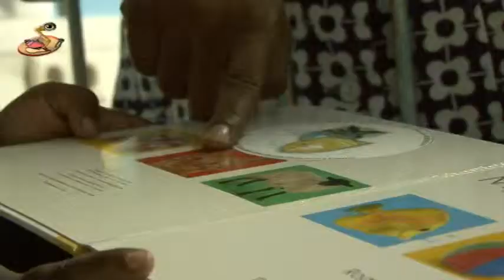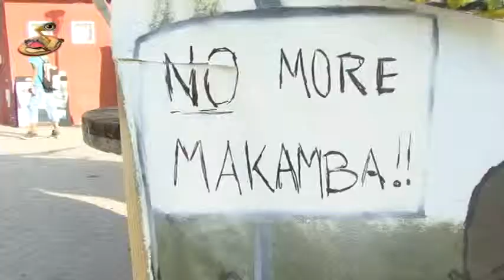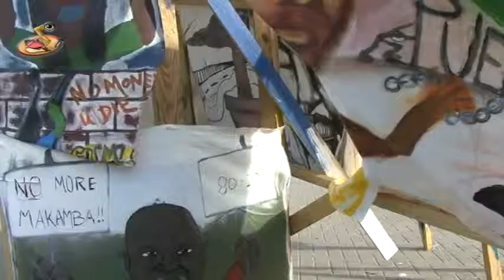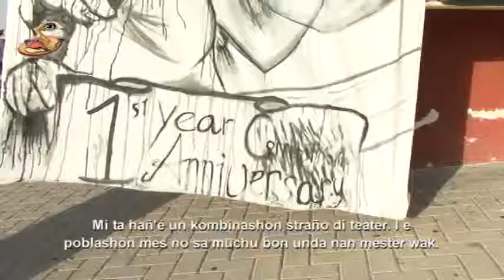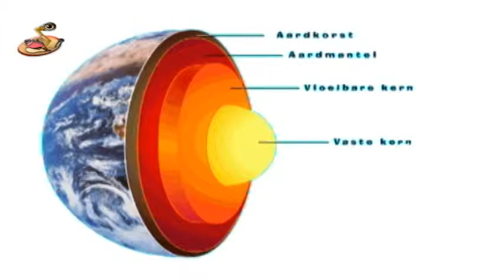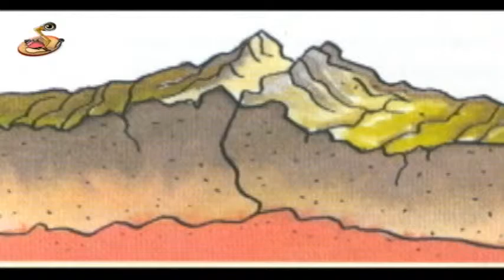CKNNew Uitzending 24 10 11PAP